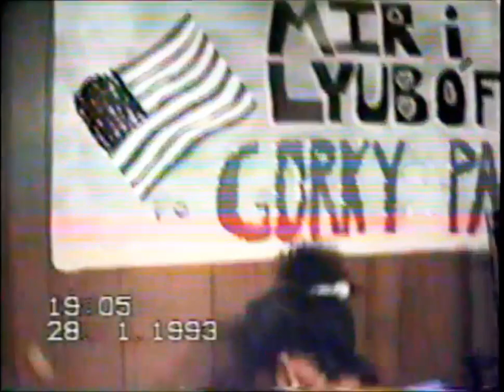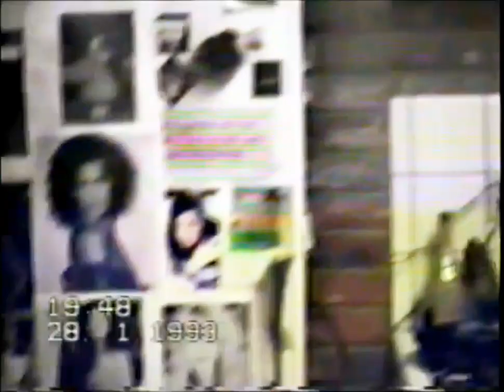Gorky Park home video, evening 'Парк Горького домашнее видео, вечер (RARE, 1993, VHS rip.)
Gorky Park home video, evening (Парк Горького домашнее видео, вечер)
VHS rip.
RARE Раритет

Раритетное прямиком из Америки 90-х. запись представляет собой несколько отрывков жизни группы именно в период их проживания в США и момент выхода альбома Moscow Calling.

A rarity straight from America of the 90s. the recording consists of several excerpts of the band's life during their residence in the USA and the time of the release of the album Moscow Calling.